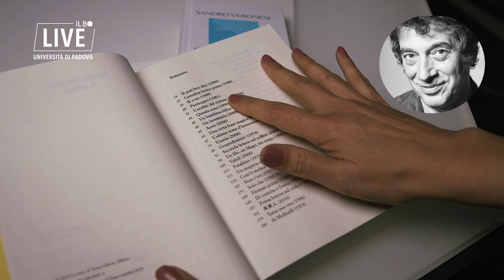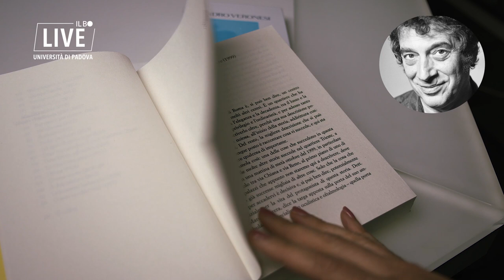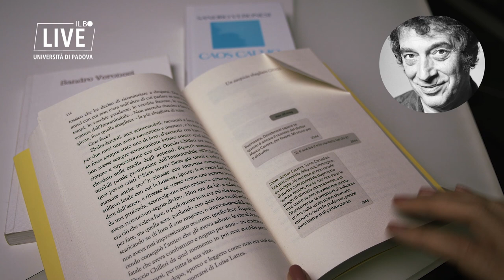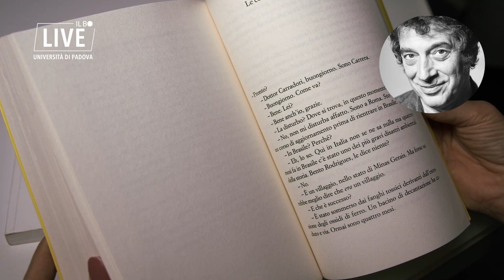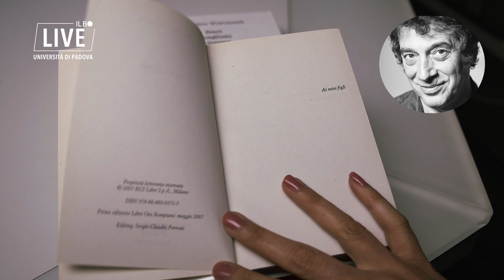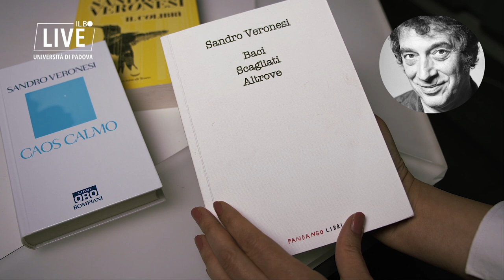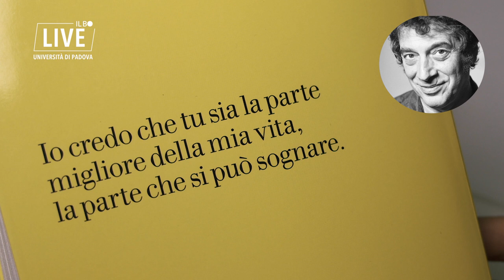Il colibrì, intervista a Sandro Veronesi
In libreria da pochissimo con il suo nuovo romanzo, "Il colibrì", intervistiamo lo scrittore Sandro Veronesi, già Premio Strega con il celebre "Caos calmo".

Servizio di Valentina Berengo
Riprese e montaggio di Elisa Speronello
Foto di Marco Delogu